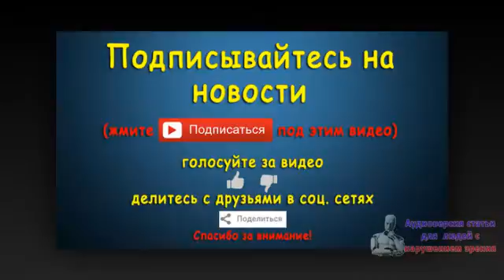Обмен пленными между ДНР и Киевом прошел на нейтральной полосе Новости 8 сен 0955